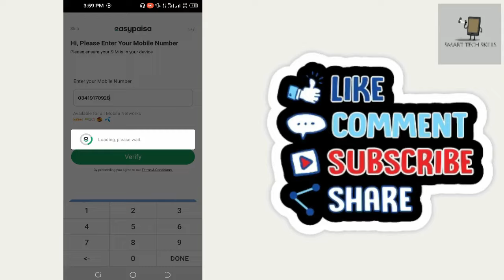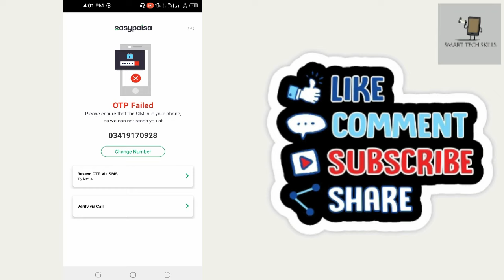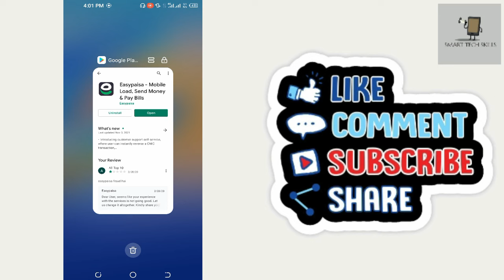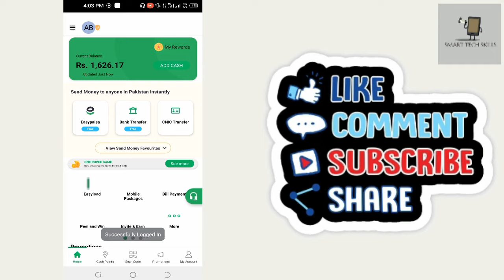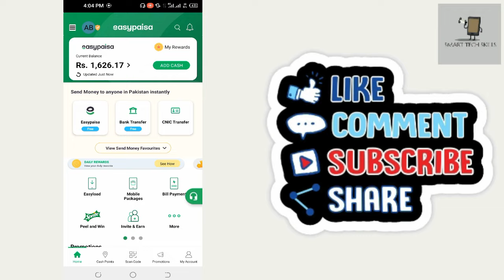Easypaisa App OTP Failed Problem Solved | OTP Not Fetch In Easypaisa Problem Solved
In this video i will tell you how to fix otp not fetch problem in easypaisa app or how to fix otp failed problem in easypaisa app.